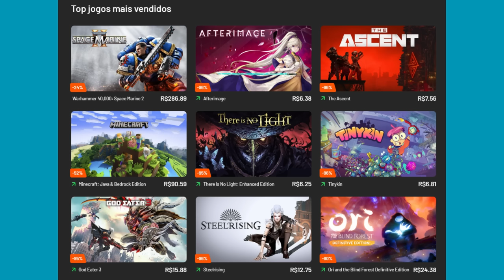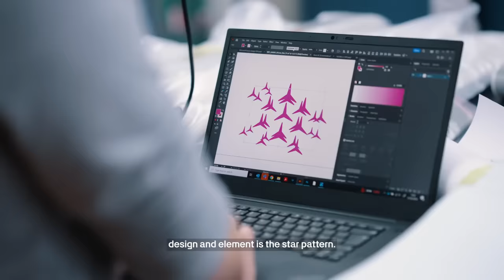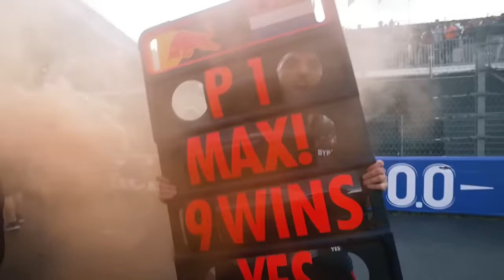MAX É DEMONIZADO E NEWEY SOLTA O VERBO / MAGO NÃO ENTENDE MOTIVO DA QUEDA DA RED BULL / MERCEDES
👍 PARCEIROS

Sergio Milani
@scuderiamilani (Twitter)

João 3:16

00:00 - Introdução
00:43 - Mercedes andou para trás
02:21 - Newey não sabe porquê a Red Bull piorou
03:26 - Coincidencias...
05:10 - Demonização de Max Verstappen
07:15 - Brasil demoniza muito também